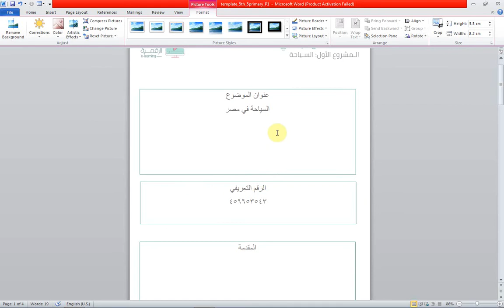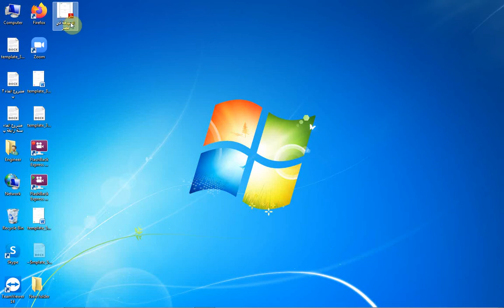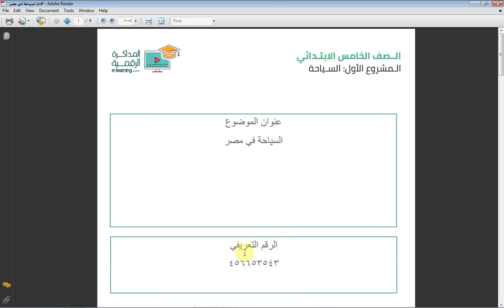كيف تحول ملف الوورد word إلى ملف بي دي اف pdf بطريقة سهلة جدااا!!!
تكنولوجيا